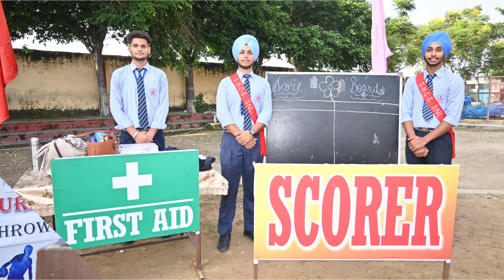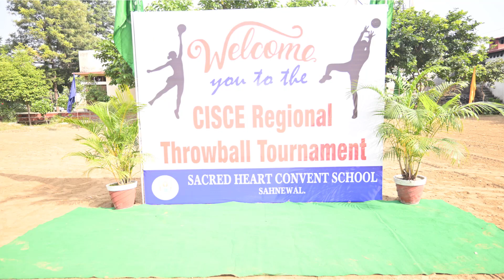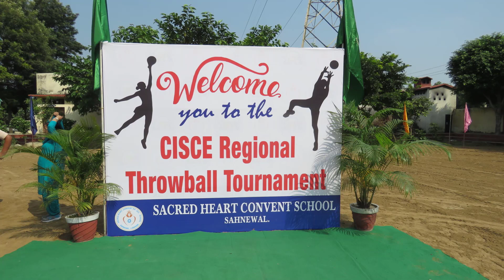CISCE REGIONAL THROWBALL TOURNAMENT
Hosted by Sacred Heart Convent Sr. Sec. School, Sahnewal